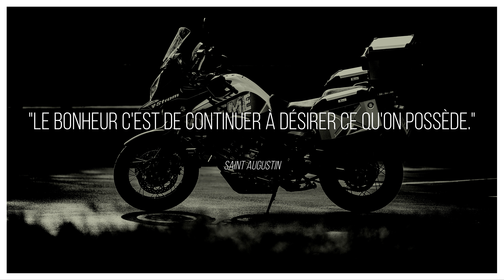EP#88 : Les pagodes de Julos - La Belgique Insolite à moto (#2)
Des stupas en pleine campagne brabançonne ??? Sacré Julos Beaucarne ! Une chouette découverte à quelques kilomètres de chez moi.